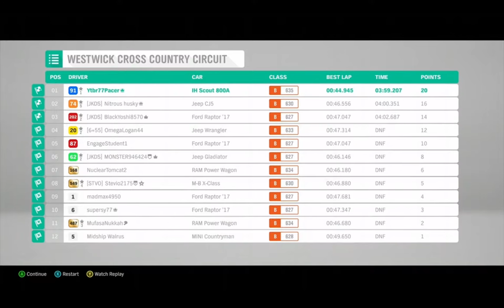Forza Horizon 4: 1970 International Scout 800A Westwick Cross Country Circuit Race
This video here ladies and gentlemen is another video showing my in-game 1970 International Harvester Scout 4x4 monster giving everything it's got at Fortune Island's Westwick Cross Country Circuit Race event. The paint scheme is actually modeled after a Johnny Lightning replica of a 1977 International Harvester Scout II (with a red Rallye paint scheme).
NOTE #1: The 1977 International Scout II is not in FH4, the 1970 International Scout II has the closest resemblance.
NOTE #2: For those who wish to use this paint scheme on their 1970 International Scout II in Forza Horizon 4, the share code is 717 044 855. Also, my Xbox gamertag is ""Ytbr77Pacer".

1970 international scout 800a forza horizon 4
1970 international harvester scout 800a forza horizon 4
johnny lightning international scout
johnny lightning international scout ii
johnny lightning international harvester scout
johnny lightning international harvester scout ii
international scout johnny lightning
international scout ii johnny lightning
international harvester scout johnny lightning
international harvester scout ii johnny lightning
international scout
international scout ii
international harvester scout
international harvester scout ii
international scout 1970
international scout ii 1977
international harvester scout 1970
international harvester scout ii 1977
1970 international scout
1977 international scout ii
1970 international harvester scout
1977 international harvester scout ii
'70 international scout
'77 international scout ii
'70 international harvester scout
'77 international harvester scout ii
international scout '70
international scout ii '77
international harvester scout '70
international harvester scout ii '77
international scout race forza horizon 4
international harvester scout race forza horizon 4
forza horizon 4 international scout
forza horizon 4 international harvester scout
forza horizon 4 xbox one
forza horizon 4 racing
forza horizon 4 racing westwick cross country circuit
forza horizon 4 westwick cross country circuit
forza horizon 4 westwick cross country circuit race
forza horizon 4 fortune island westwick cross country circuit race
forza horizon 4 international scout westwick cross country circuit
forza horizon 4 international harvester scout westwick cross country circuit
forza horizon 4 international scout westwick cross country circuit racing
forza horizon 4 international harvester scout westwick cross country circuit racing
forza horizon 4 united kingdom
forza horizon 4 great britain
forza horizon 4 xbox one racing game
forza horizon 4 racing westwick cross country circuit 1970 international scout
forza horizon 4 racing westwick cross country circuit 1970 international harvester scout
forza horizon 4 1970 international harvester scout racing truck
1970 international scout racing truck forza horizon 4
1970 international harvester scout racing truck forza horizon 4
forza horizon 4 causing a stir
forza horizon 4 winter season
forza horizon 4 championship
forza horizon 4 winter championship
forza horizon 4 causing a stir winter championship
1970 international scout racing truck
1970 international harvester scout racing
international scout
international harvester
truck
car game video
77pacer